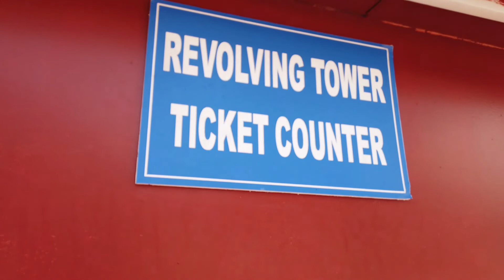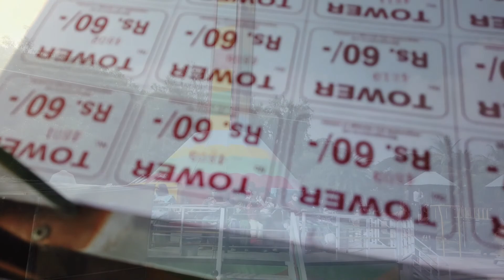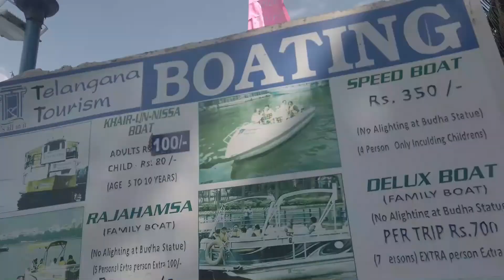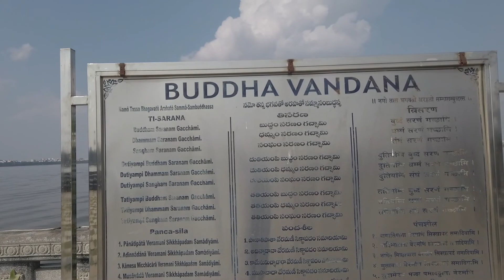Lumbini Park in Hyderabad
Lumbini Park in Hyderabad | Lumbini Park | Hyderabad